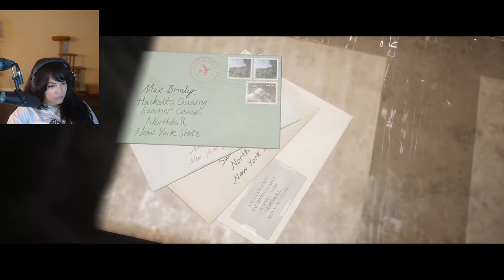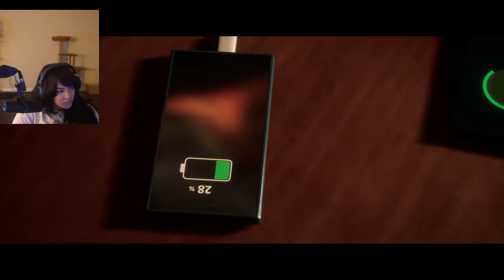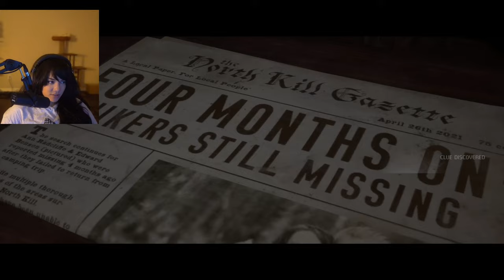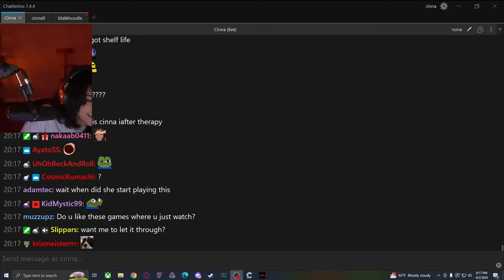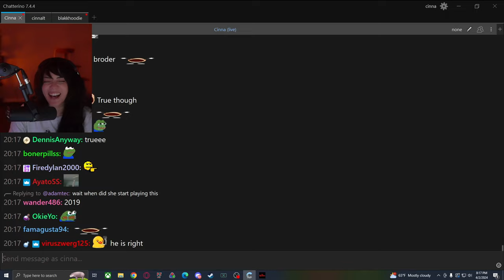Cinna Plays The Quarry pt 2